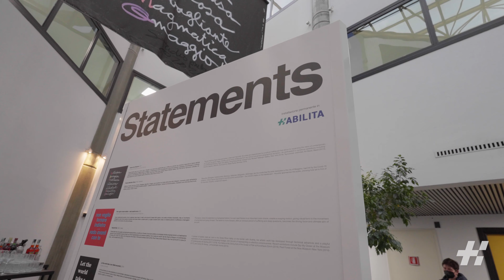Intervista al sindaco di Bergamo Giorgio Gori.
Anche il sindaco di Bergamo, Giorgio Gori, ospite in Habilita Zingonia in occasione dell'inaugurazione della mostra Statements. Il primo cittadino orobico ha sottolineato l'importanza che una mostra del genere assume in un contesto come quello di in Istituto di cura.